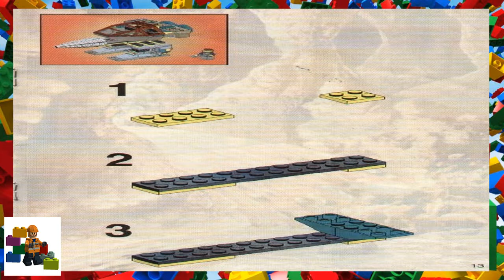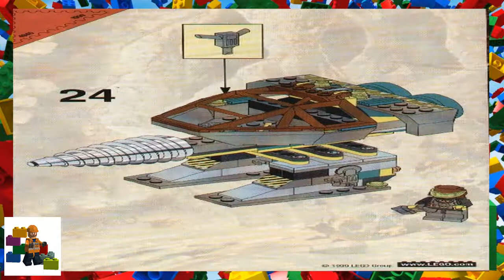LEGO instructions - Rock Raiders - 4940 - The Granite Grinder